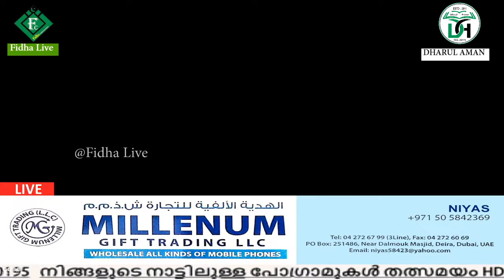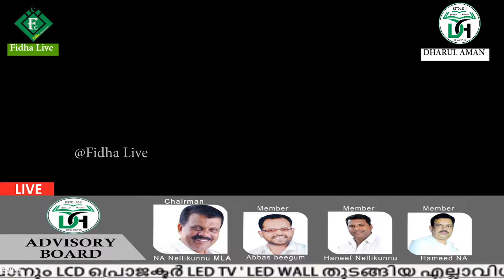THANGAL UPPAPA UROOS 2020 | MUHIYUDEEN JUMA MASJID | NELLIKUNNU